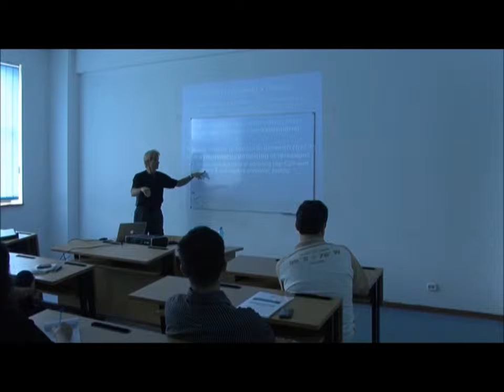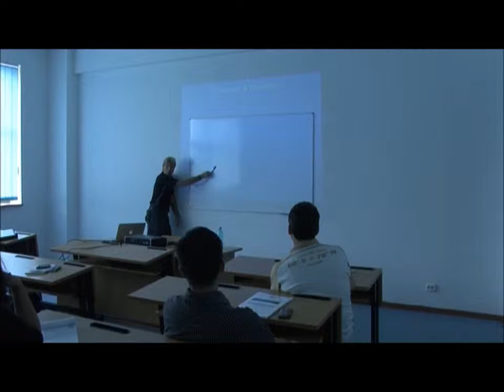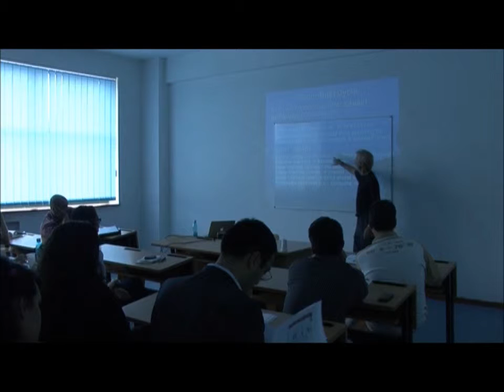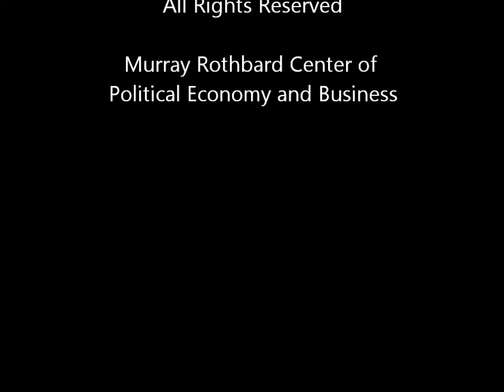C. Lingle: Macroeconomics vs Austrian explanation of current "crisis"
Romania Austrian Economics Summer School, June 8-12, 2011.
The goal of this annual event is to educate the public in understanding economic phenomena and the importance of institutions that encourage development and prosperity. This year, 8 prestigious teachers (Fred E. Foldvary, Gregory F. Rehmke, Christopher Lingle, Jörg Guido Hülsmann, Josef Sima, Ken Schoolland, Frederik Cyrus Roeder) led by Ken Schoolland, have met 40 participants, mainly students from various Romanian universities but also teachers, businessmen, young politicians.